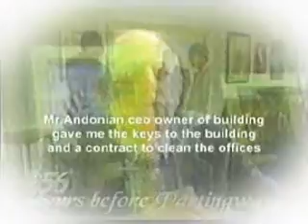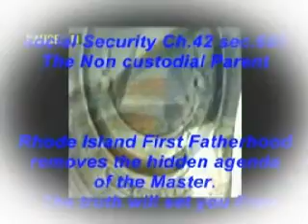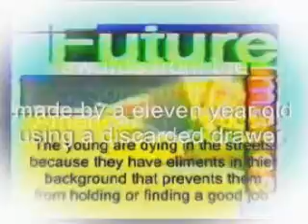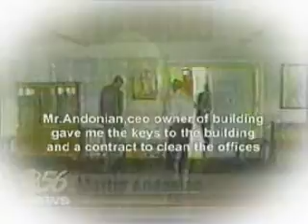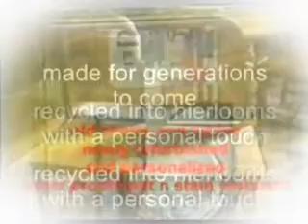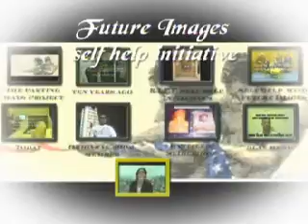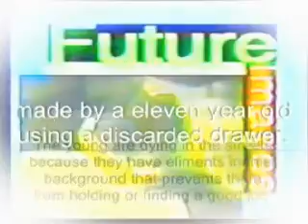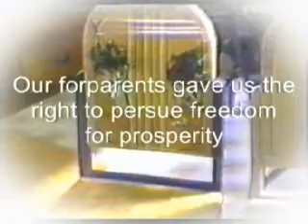The Partingways Project 1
after several years off research,two viet Nam veterans track down the reasons why History differs from the true story and how historical facts have mislead and kept Afro American in a unseen National effort to keep Afro American families in perpetual poverty and slavery,Trough Thegenerations of false education and opertunity, RRhode Island First Fatherhood,group Has found the land giving 4 black Patriots ,who served with Gen.George Washingtons first Black Regiment of R.I. and saved The United States from defeat at the french and British wars...and every war after ... Our Mission Is to Bring This Story Into the classrooms of Our children and text books of America.and recover our victimized young students from low self esteem. We have the Land,We built a road and parking lot as well as made signs,and restored our non profit status. and we will build a Museum thier with help from donor and supportors like you.